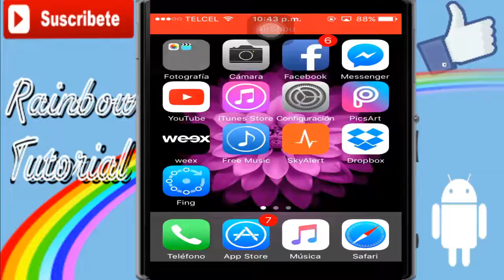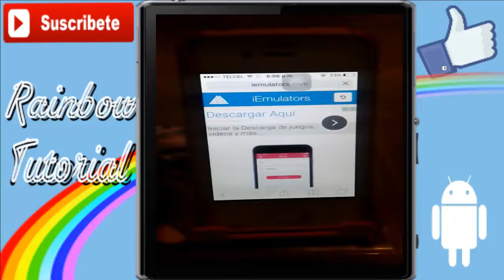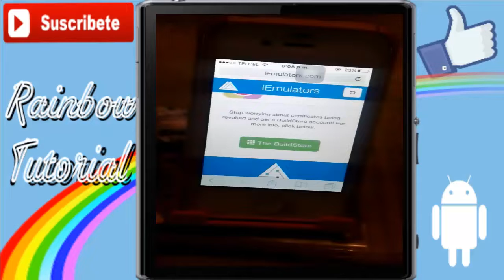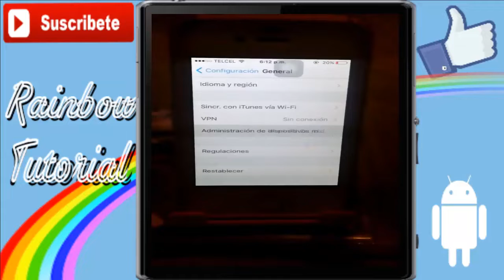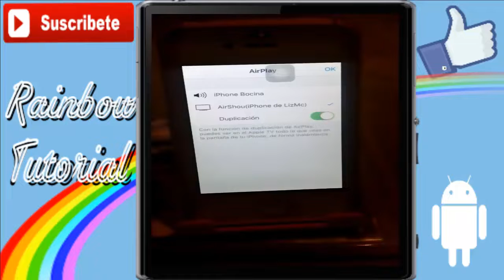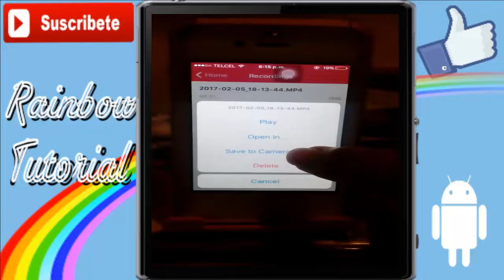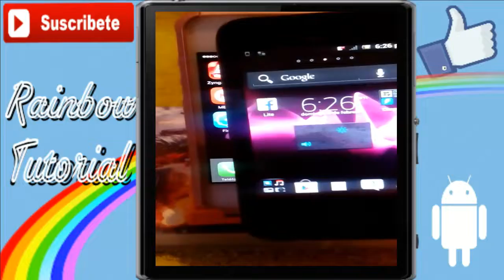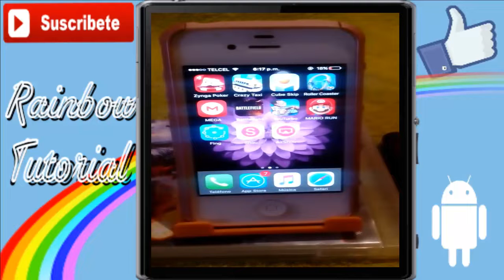Como grabar la pantalla de tu iPhone 4, 4s, 5 SIN JAILBREAK Facil y bien explicado 2019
ey que onda chavas y chavos en esta ocacion les traigon un tutorial viejito pero bonito de como grabar la panta de tu iphone.